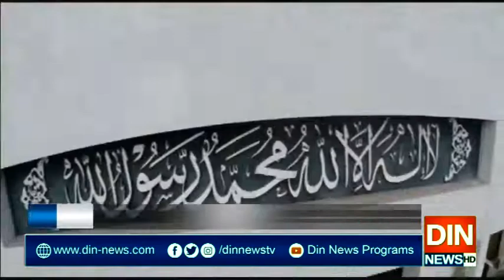سپیکر کی تمام ارکان کو حاضری یقینی بنانے کی ہدایت